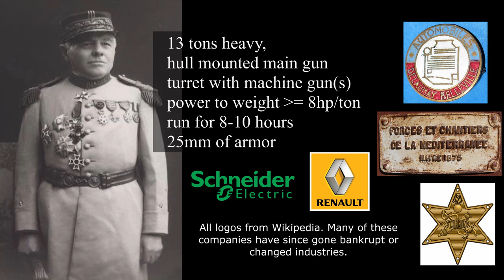Char B1: A Prequel | Char de Bataille SRB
One of, if not the most famous French tanks of the Second World War was the B1 heavy tank and its improved model, the B1 Bis. These large infantry tanks were some of the most heavily armed and armored tanks that existed in the world during the late 1930s. While their production only started in the second half of this decade, they had roots going back as far as 1921, with the Char de Bataille program that started a search for a medium, well-armed tank to fill in the void between the small and numerous Renault FT and the gigantic and rare FCM 2C tanks. Within the proposals offered to this program was one designed by the tank and artillery manufacturer Schneider, in collaboration with the motorized vehicle giant Renault: the Schneider-Renault B, or SRB.

Sources:
Tous les blindés de l’Armée Française 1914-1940, François Vauvillier, Histoire & Collection editions, p 42-43
GBM N°107 (January-February-March 2014), Histoire & Collections editions, “Les voies difficultueuses du char de bataille”, p 45-46, Stéphane Ferrard
Trackstory N°3 : Les chars B, Editions du Barbotin, p 5-7
Ateliers de Construction de Rueil - Services des Etudes - Char B1 Bis - Notice sur la description et l’entretien des matériels

An article by Marisa Belhote
Narrated by Stan Lucian
Sound edited by Kraiger
Edited by ya boy Jim Zawacki